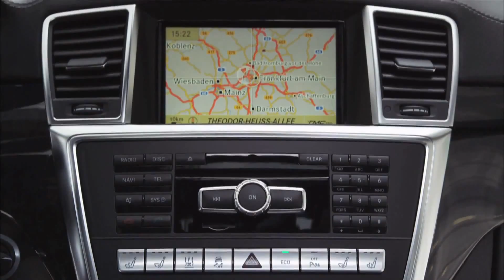New 2012 Mercedes Benz ML63 AMG Revealed Raw Footage